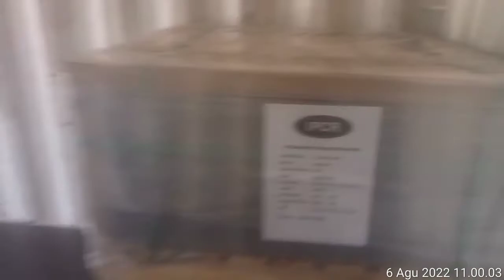aktifitas bongkar barang impor iPCR cilggon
ternyata  ini isi barang impor iPCR

wahlu semua hari ini saya akan melihat kan gimna cara bongkar barang di dalem kontantanier  di dalam guandag iPCR
barang trsbut di ambil oleh forklif ya kecil dan masuk ke dalam kontaner trsbut
seljuta ta di bawa keluar dan di taro di dalam gudang untuk di kirim balik